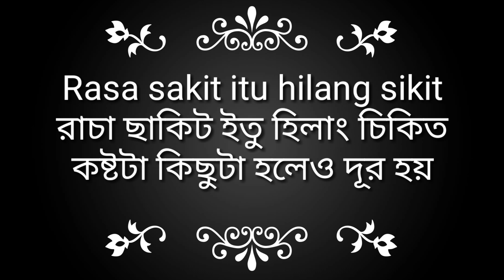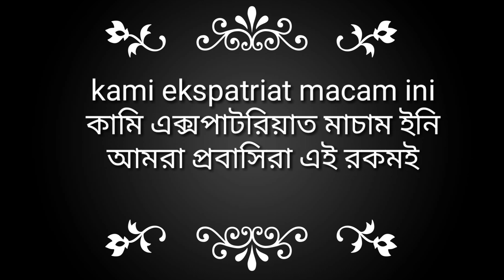প্রবাসীদের মনের কথা মালাই ভাষায় || সকল প্রবাসী এক একটা সোনার ডিম || Rongdhonu media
Malay language is the mind of all expatriates,Each expatriate has one golden egg.
You can speak your mind in Malaysian language very easily and you can learn Malay language